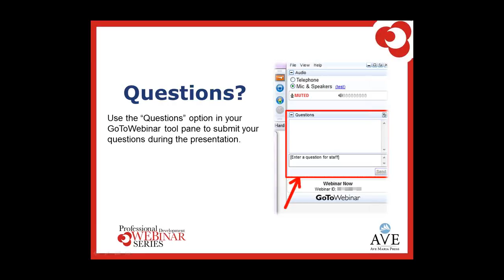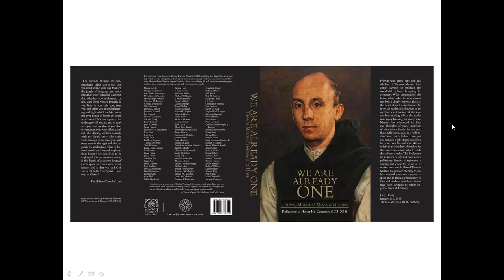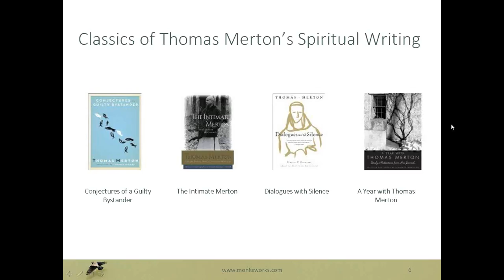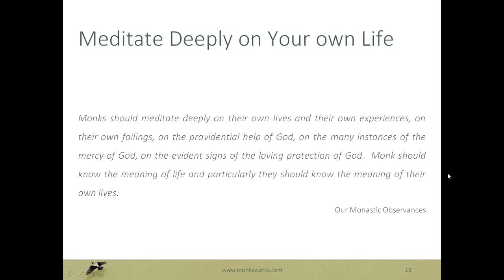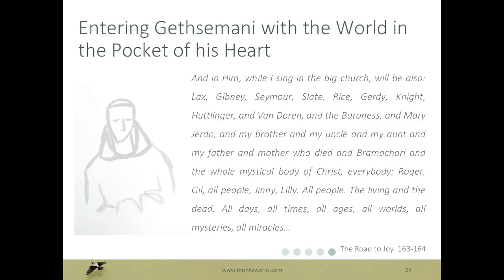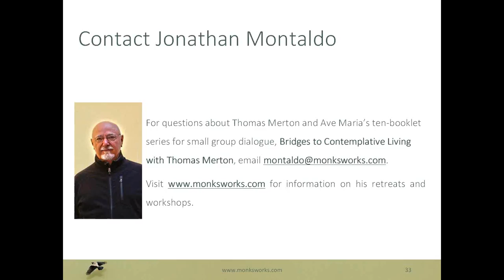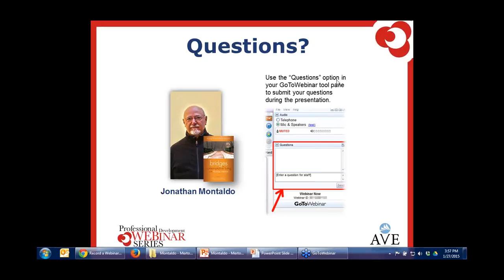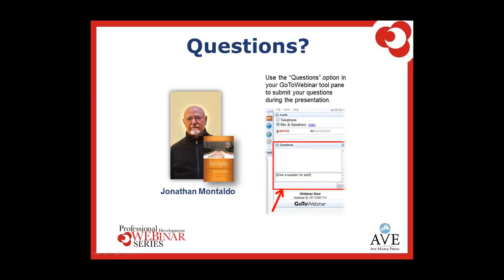Learning Wisdom in the School of Your Own Life: Thomas Merton's Practice for Contemplative Prayer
In anticipation of Thomas Merton's 100th birthday celebration, author and Merton expert, Jonathan Montaldo, will provide parish ministers with a unique perspective on contemplative prayer and demonstrate how we can integrate it into our lives or the lives of the people we serve.

Thomas Merton taught his novices a way of praying that would allow them to enter the school of wisdom provided by their most personal experiences. He taught a perspective for contemplative prayer through which his students could meditate upon a divine providence at work in all their significant relationships with persons, books, art, and everything they loved.

In this webinar, Montaldo will examine three key texts from Merton's journals that feature the monk's understanding of the value of his relationships with others as guidance for creating his own destiny to love and seek God. This teaching will instigate a new way of meditation as a practice for ourselves and for those we guide in spiritual formation.